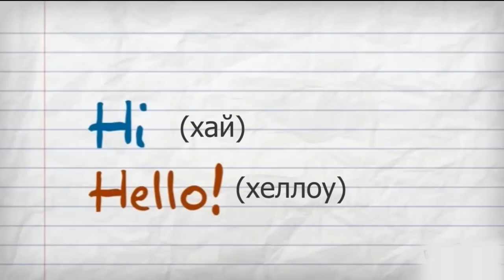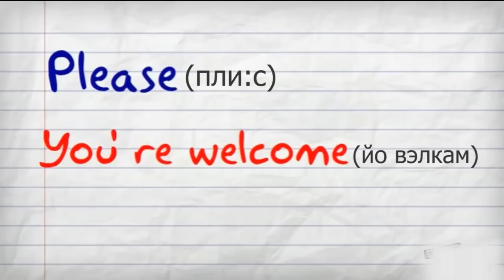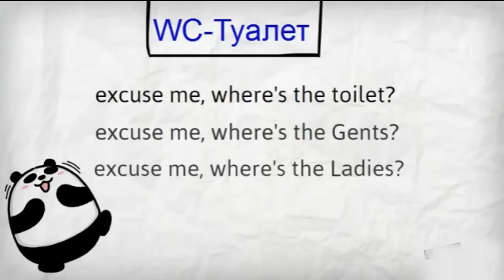Английский Видео Разговорник #1 Приветствие / Школа Джобса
Вы смотрите Новое Видео на канале "Школа Джобса". Русско-Английский разговорник для начинающих. Давайте выучим основные фразы на английском! Включите видео и смотрите текст на сайте

Привет! Меня зовут Достон. Рад знакомству:) На моем YouTube канале Школа Джобса вы найдете обучающие видео уроки по английскому на разные темы как Очень простой и доступный разговорник, с транскрипцией на русском языке.
В первую очередь, для тех, кто абсолютно не знает английский, но ехать заграницу надо, а времени на серьёзное изучение языка нет. В части 1-й собраны около сорока слов и фраз часто используемые в повседневной жизни. За короткий срок повторяя и запоминая фразы целиком, не вдаваясь в тонкости грамматики, по крайней мере, Вы сможете сказать и понять самые необходимые вещи. В зависимости от популярности этого урока, я буду продолжать работу над остальными частями. Английскии для Начинающих - это простой и понятный курс английский за 7 уроков или 16 часов, основы грамматики и разговорной речи в английском и о том Как заговорить на Английском за пару дней все совершенно бесплатно. Учим Английский по сериалам и фильмам. Диалоги на английском из культовых фильмов и сериалов из них вы узнаете новые идиомы в английском, фразовые глаголы и популярный сленг в английском а так же немного мата в образовательных целях конечно:) Идиомы на Английском из Сериалов и Песен также будут появляться регулярно для повышения уровня и словарного запаса в английском. И еще много крутых вещей будут на канале, если вы подпишитесь прямо сейчас или расскажите тем кто учит английский про наш канал Школа Джобса перейдя по ссылке Всем Спасибо за Внимание!

Если вам нравится этот канал и вы хотите помочь нам в его развитии, то вы можете сделать это следующим образом:
Все эти вещи помогают видео в его продвижении на YouTube
3) Вы можете так же оказать финансовую помощь, перечислив любую сумму на этот кошелек WebMoney R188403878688